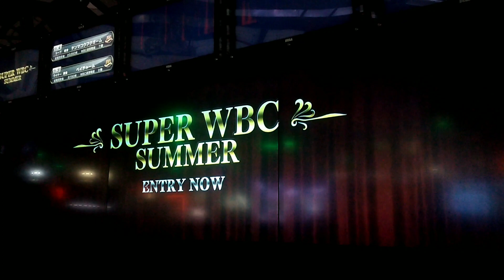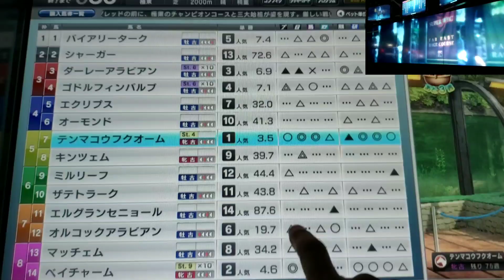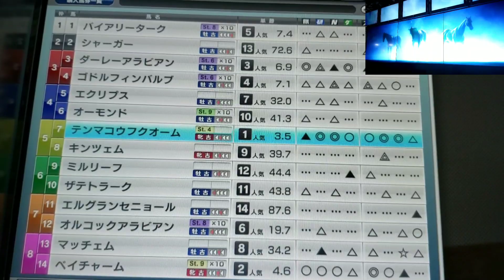【スタホ無実況】スタホ3(テンマコウフクオーム号⑮／SWBC-S)